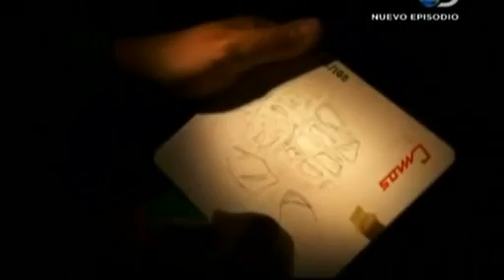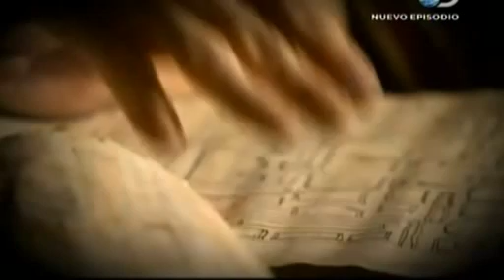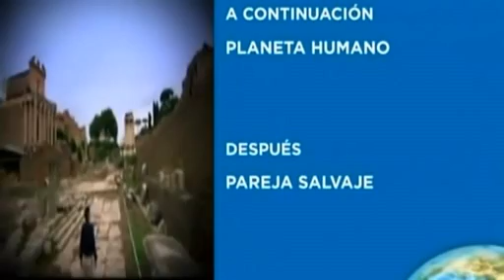Roma: ingeniería antigua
|_________XXX____________| 04/08
Roma fue el imperio más grande, la fuerza militar más poderosa y la civilización más avanzada del mundo, pero solo quedan rastros enterrados bajo la ciudad moderna, la historia de los antiguos romanos.